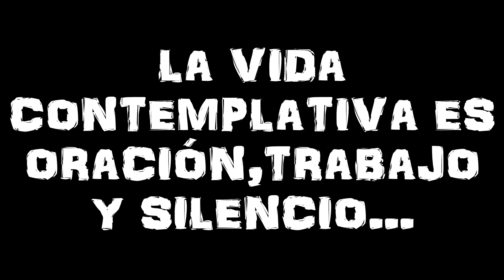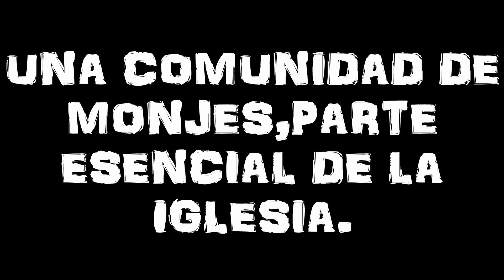LA VIDA CONTEMPLATIVA ES ORACIÓN,TRABAJO Y SILENCIO...